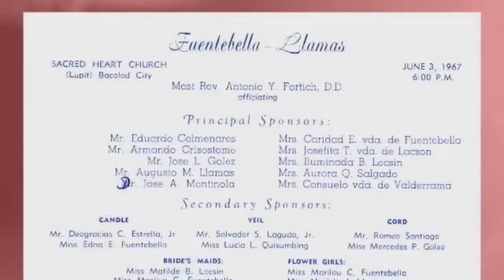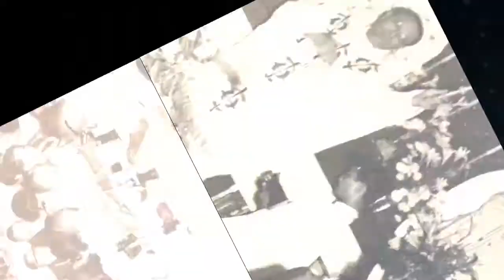50th wedding slideshow draft 2